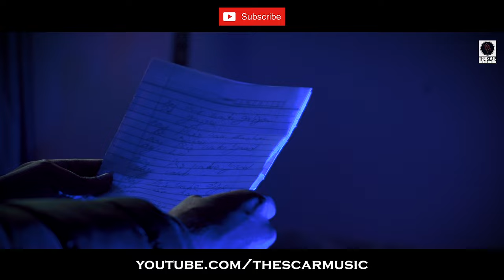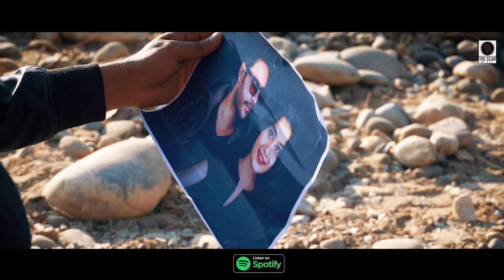Roiyaan | Nitish Sarmal | Track 2 | From The Album Loyal | Official Video | The Scar Music | 2022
Nitish Sarmal And The Scar Music Proudly Present 'Loyal' The Album. Here is The 2nd Track of the Album. Loyal Is not just an album. Loyal is the first debut album of an indian artist having most no. of tracks in an album. There are 35 tracks in Album and Every track is sung, written, composed, Music produced, video directed by the one man 'Nitish Sarmal'. In short Nitish Sarmal Is true One man Army.

Track 2
Album - Loyal
Title - Roiyaan
Singer/Lyrics/Compose/Music/Video - Nitish Sarmal
Female Lead - Chittabaal
D.O.P - Sumeet Sangral, Nipun Sarmal, Abhishek, Akky and Nitish Sarmal
Mix master/Video edit - Nitish Sarmal
Produce - Nitish Sarmal & The Scar Music

Roiyaan Is Available On Every Digital Platform soon will be uploaded on every platform

To Connect with Artist :-

Nitish Sarmal :-

The Scar Music :-